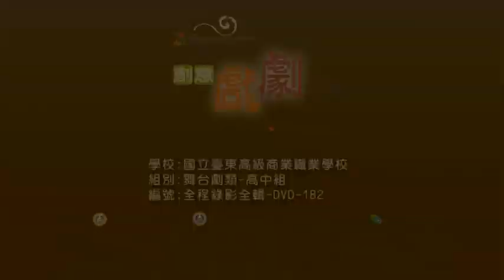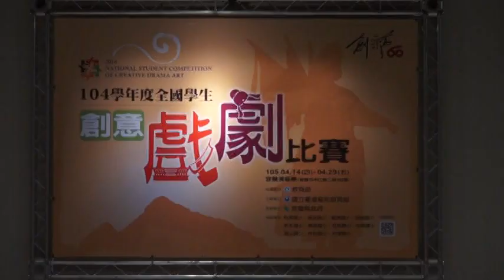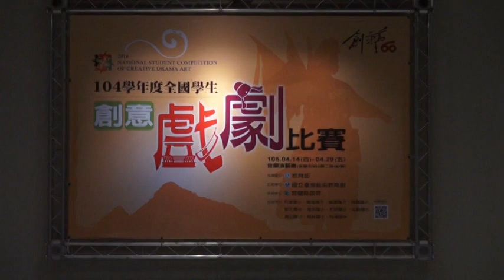11.104學年度全國學生創意戲劇比賽臺東縣臺東高級工商-彈指之間的敬意